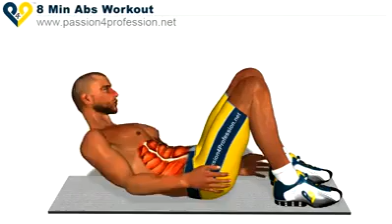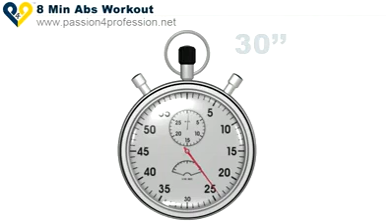8 minutes abz workout that works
A simple video that helps with that workout before a shower